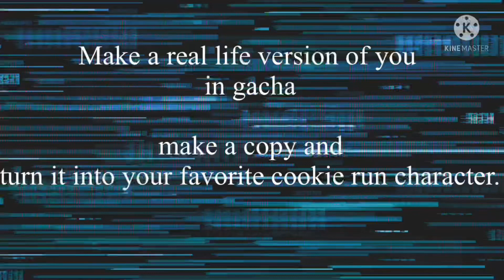turn yourself into your fav crk character chain youasAcrkcharacter yea